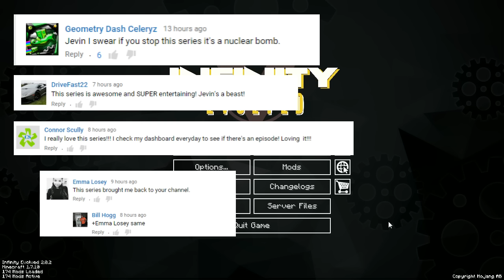FTB Infinity Evolved: Le Castle Jevin! (Episode 1) | iJevin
►––– Description –––◄

Welcome to the first episode of Modded Minecraft.  I have been wanting to do a side series to LPM for a while now.  Hopefully you enjoy this series just as much!  My main focus is still lpm though!

►––– Video Info –––◄

➜Become a Jevinator today!

►––– Support –––◄

►––– Links –––◄

About iJevin:
Here you will find different types of Minecraft content.  We do things like vanilla survival, modded, top 5's, and more!